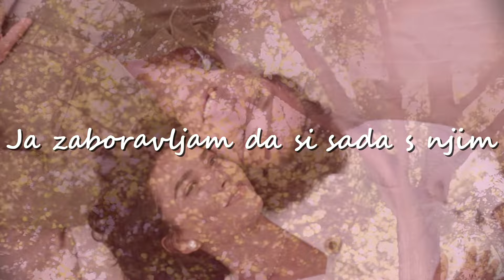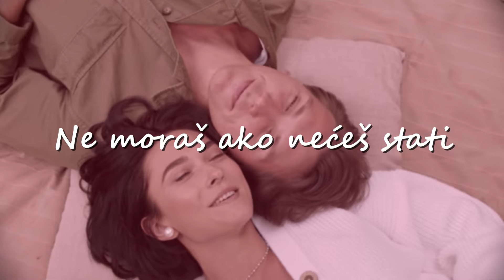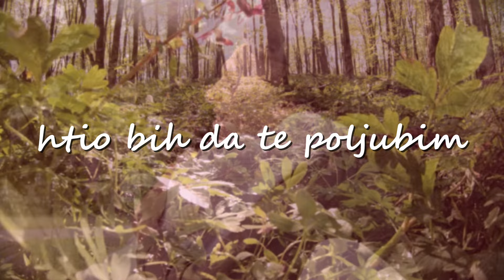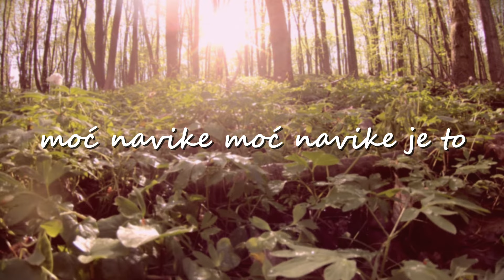Magazin - Moć Navike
Music video by Magazin performing Moć Navike.